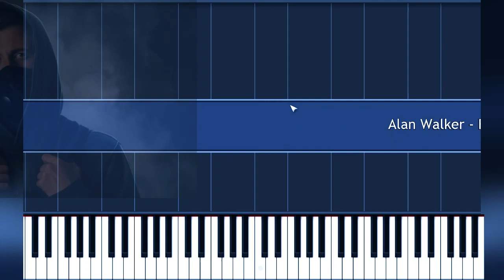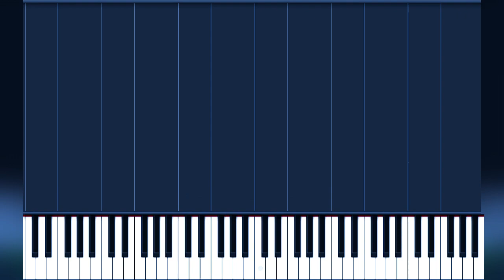Alan Walker - Faded - Play along - 40% tempo